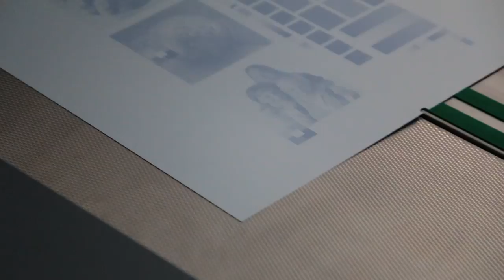Multi-Cassette Unit (MCU) for KODAK TRENDSETTER and ACHIEVE Platesetters – 1.5-Minute Video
The Multi-Cassette Unit (MCU) is the latest automation unit for KODAK TRENDSETTER and ACHIEVE Platesetters. With a capacity of up to 480 printing plates in 4 cassettes, the MCU lets printers run continuously for longer.